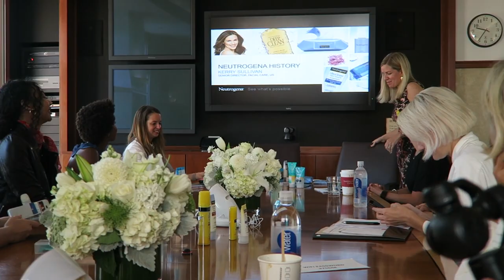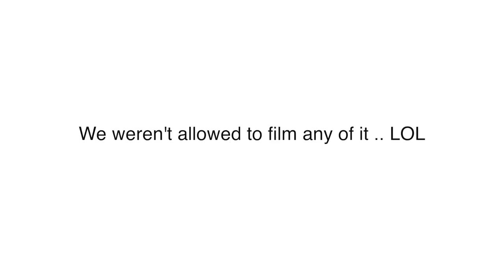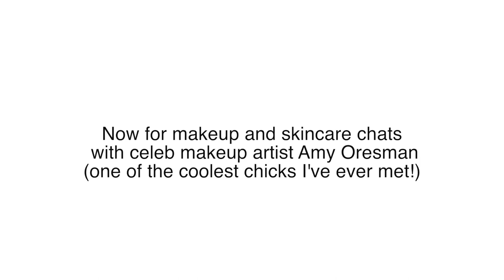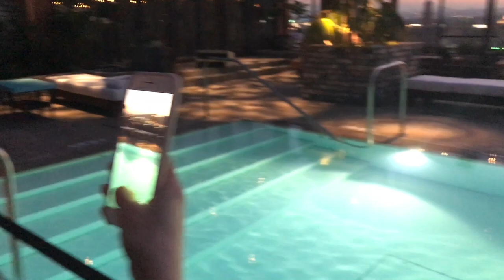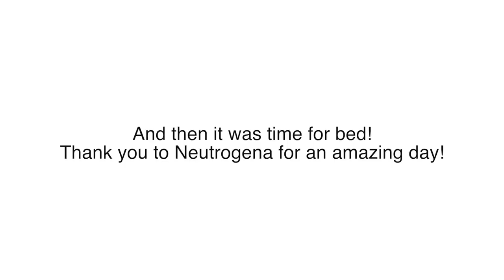TRAVEL DIARIES: LA Vlog with Neutrogena Part I | Michelle Crossan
TRAVEL WITH ME: LA Vlog with Neutrogena Part I | Michelle Crossan

PEOPLE
Amy Oresman @amyoresman
Romy Schorr @romyraves

▲FAQ//
Who does your hair?
Who does your brows?
Who does your lash extensions?
What's on your nails? Shellac
Where are you from? I'm Irish but I live in Sydney now.

Michelle is represented by MAX CONNECTORS: For all enquiries and brand collaborations or influencer opportunities, please contact her management and cc

▲ADDRESS //
ATTN Michelle Crossan,
MAXCONNECTORS
13/32 Ralph Street
Alexandria NSW 2015

▲MUSIC
Youtube Creators Library

▲INFO//
My name is Michelle Crossan and I am a 28 year old Irish girl living in Sydney Australia. I am obsessed with all things makeup and beauty related and this channel is dedicated to sharing my honest opinions and reviews on makeup and skincare. I focus on creating 'real girl', wearable makeup looks that are easier for us non-makeupartists to create, using a mixture of afforDable and luxury products to suit everyone's budget.
Here on this channel you will also see lifestyle and advice videos, the odd capsule fashion video, and lots of fun collaborations with my boss ass babe friends who also have Youtube channels!
Grab a glass of wine, pull up a seat and join the family! xx